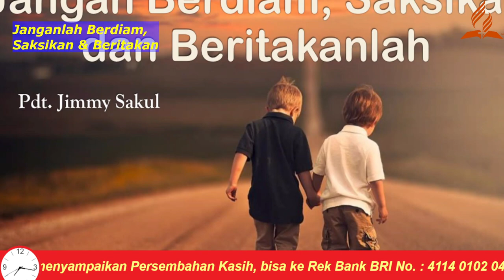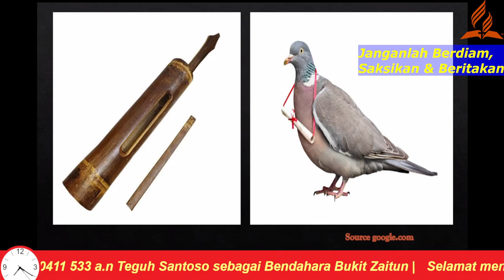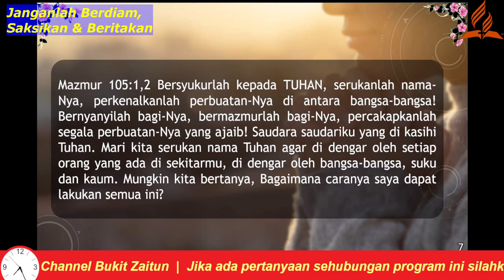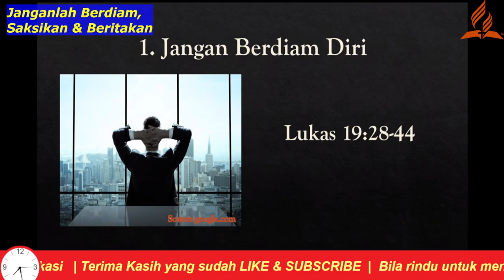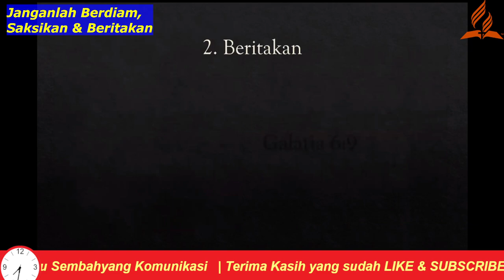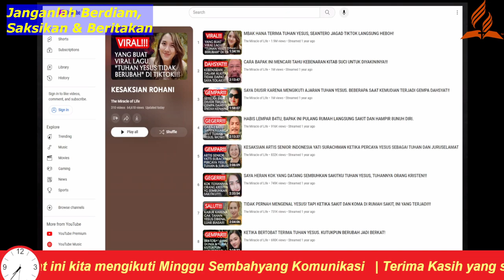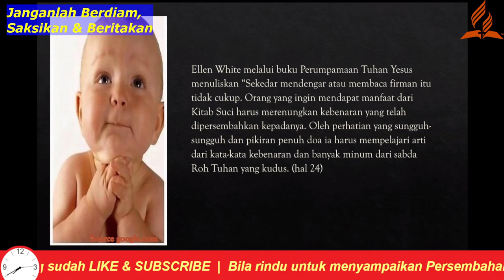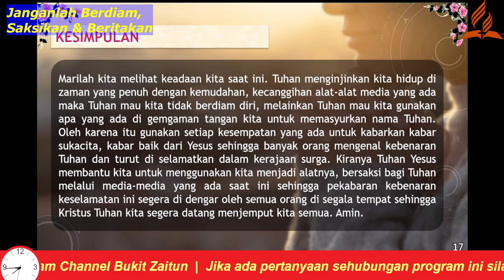[WoP] : Jangan berdiam, Saksikan dan beritakanlah !!!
Jangan berdiam, Saksikan dan beritakanlah
Oleh : Pdt. Jimmy Sakul, M.FIl